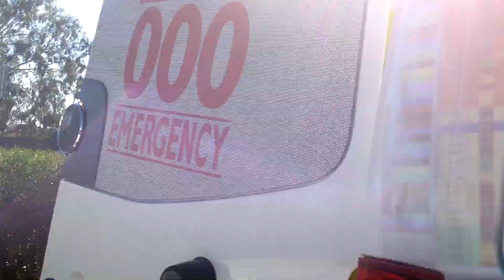QAS CPR Van With Lights Flashing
At 8:50am I Saw The QAS CPR Van With It's Lights Flashing & Filmed This Video Of The Lights On The CPR Van For You Guys